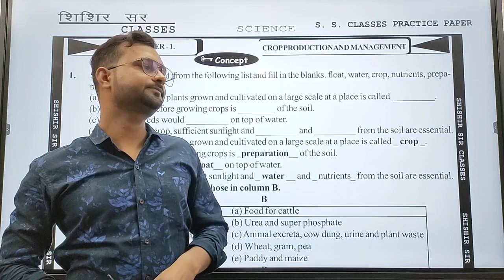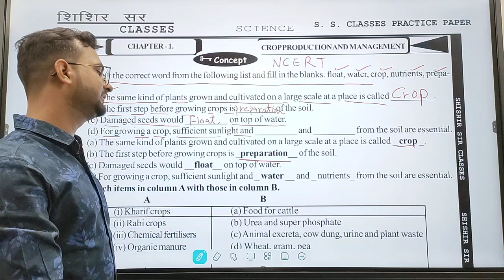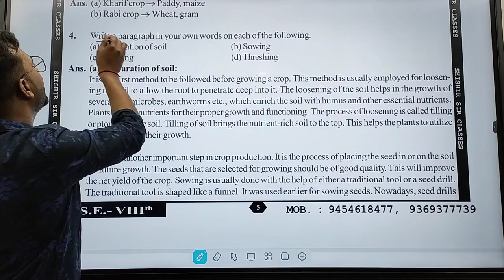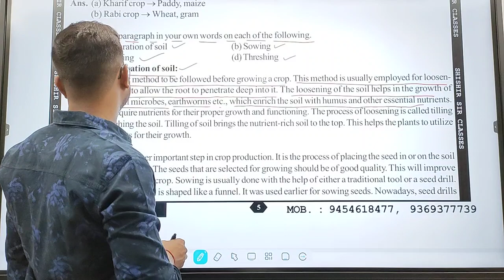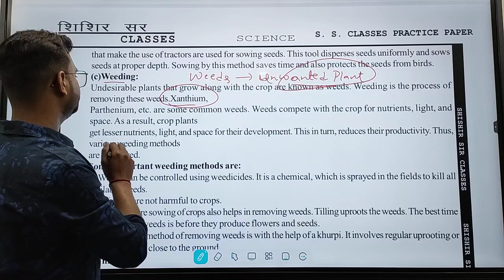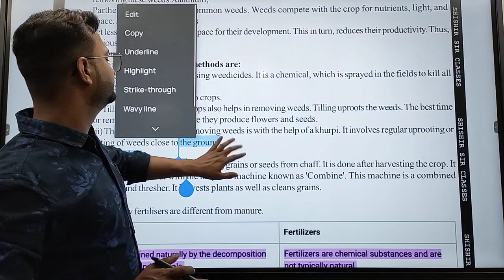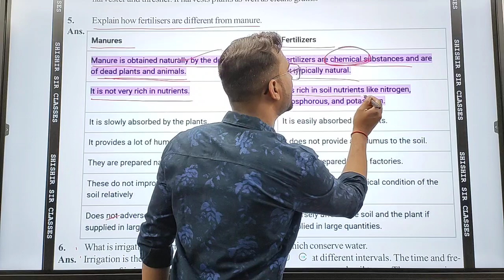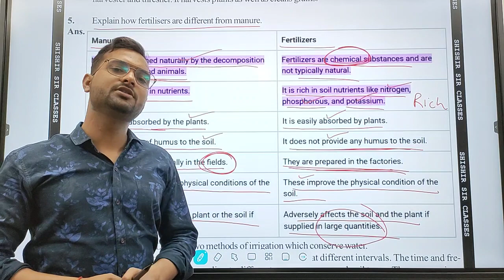Class8th:chapter-1 Crop production and management Q/A